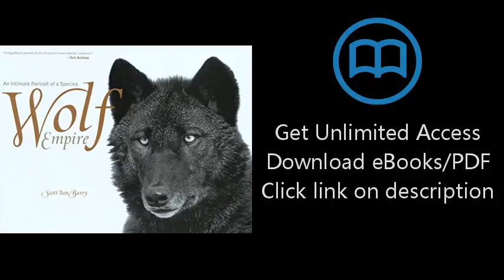Download Wolf Empire: An Intimate Portrait of a Species PDF